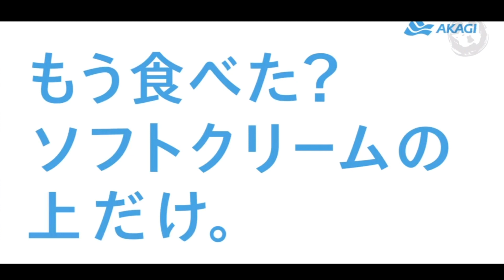LA PUBLICITÉ AU JAPON (C'est complétement barré )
aujourd’hui on se plonge dans la publicité japonaise.Tu va voir que c'est n'importe quoi !!

Découvre ma passion qui a totalement bouleversé ma vie.Déjà 2 ans de découvertes ,  de rencontres, d’échanges .

Je te partage ma passion pour le Japon à travers des vidéos vlogs aux quatre coins du Japon et d'autres pays asiatiques.

Mais c'est aussi des rencontres dans des conventions avec du cosplay et des jeux vidéos.

Et bien entendu des vidéos dégustations avec les amis et les abonnés.

Rejoins moi sur ma chaîne Twitch pour pleins de let's plays gaming

Vous pouvez me retrouver dans le collectif vu du Japon avec pleins d’autres chaines de passionnés du Japon :

a retrouver sur les plates formes de musiques en ligne )
pandrezz

97special